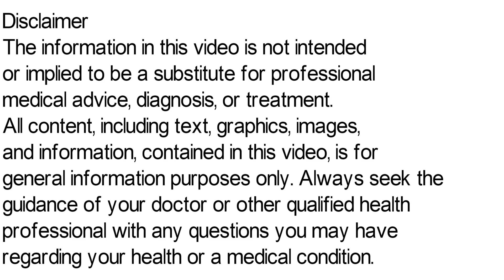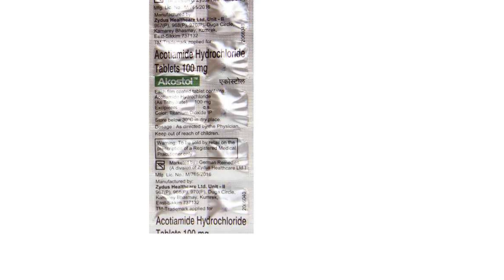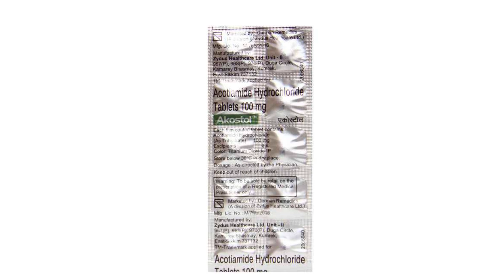Akostol Tablet Uses & Side Effects | Akostol Tablet Ke Fayde Aur Nuksan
akostol tablet uses & side effects | akostol tablet ke fayde aur nuksan | how to use akostol tablet. in this video, we will discuss what are the uses and benefits of akostol tablet. How to use akostol tablet. We will also discuss what are the side effects of akostol tablet. Watch the complete video for detailed review of akostol tablet in hindi.